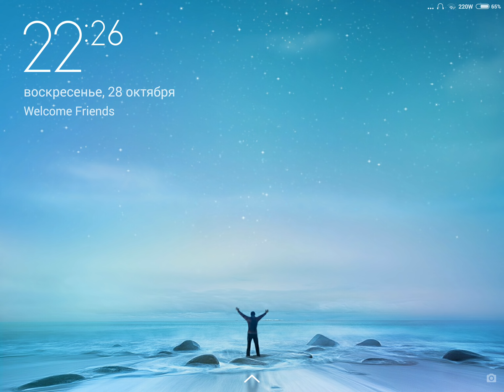REAL STEEL-AZTEC vs TACKLE & ALBINO, FIEND, ABANDON, HOLLOWJACK, MAJOR STEEL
A robot boxing game based on the film, REAL STEEL. Assume the role of a robot owner and battle against different rival robots to become the champion of robot boxing. Earn in-game cash by winning matches, and use this cash to periodically improve your robot so it can compete against stronger rivals. The vast amount of customizable parts and selectable equipment makes for over 100 million possibilities of custom robots! Stronger opponents from all around the world are waiting for you online! Build your own custom robot and aim for the top of robot boxing!
 It is important to note that its only for PlayStation 3 and Xbox 360, and is only downloadable.